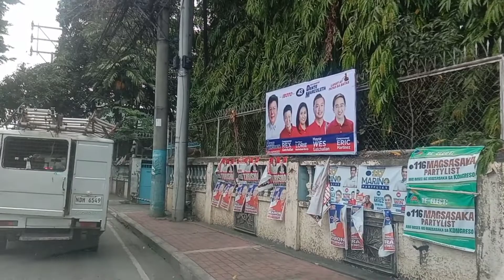bumili tayo ng tubig sa Savemore mga migo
BUMILI TAYO NG TUBIG SA SAVEMORE MGA MIGO DONT FORGET ME TO
BELL ALL

BONIE TUAGUE#30 BUHAY MANOBILA VLOG